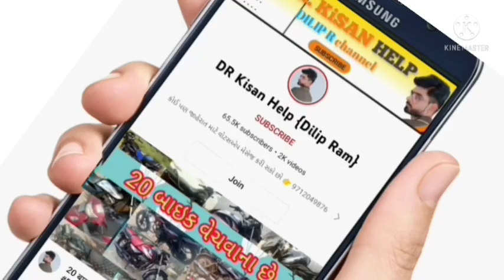આઇશર 548 ટ્રેકટર વેચવાનું છે, ગોપાલ ભાઈ: 8511355573